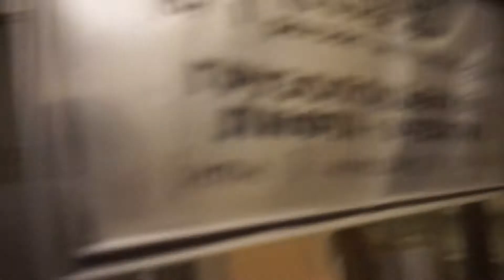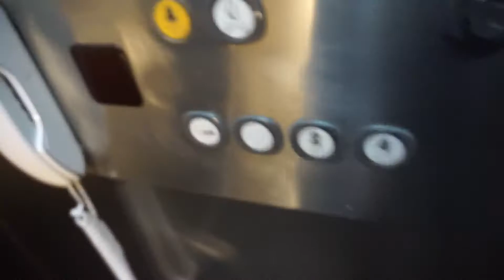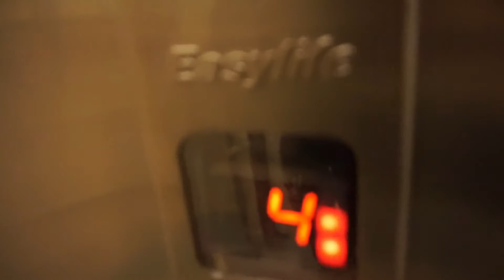(Панорамный, гидравлический и с трехск. дверьми!) Лифт Daldoss EasyLife-L @ Гос. Эрмитаж (г. СПб)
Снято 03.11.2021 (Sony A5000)